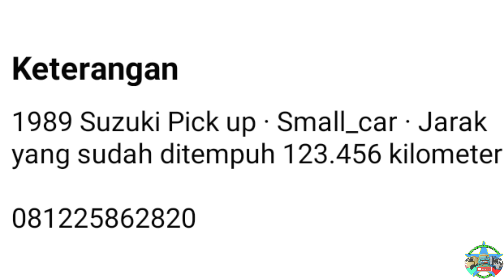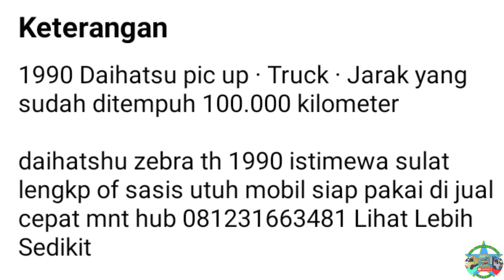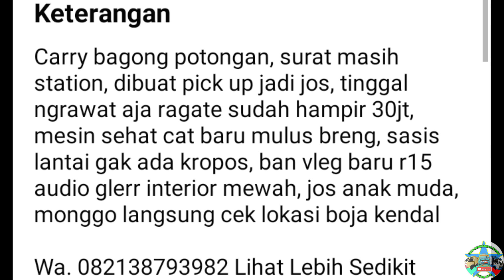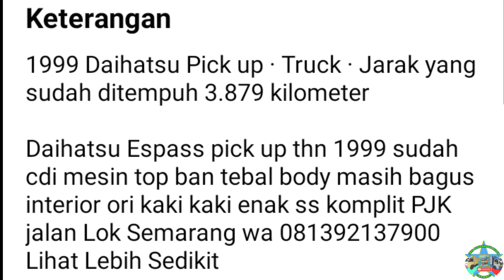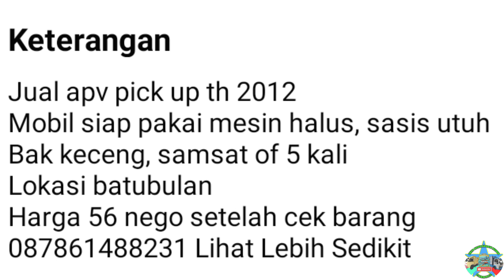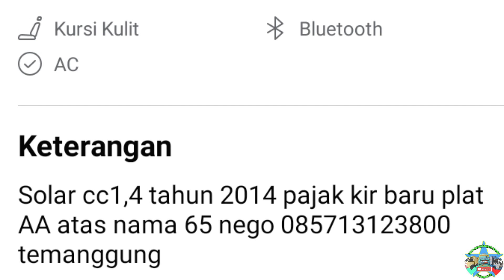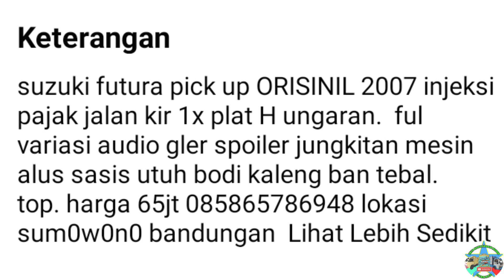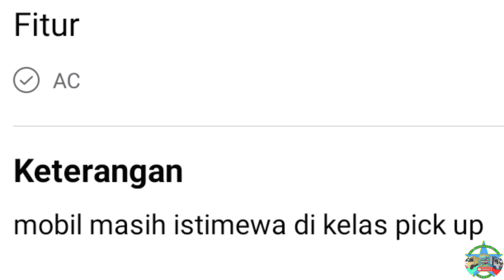HARGA PICK UP BEKAS MURAH MULAI 11 JUTA NEGO || UPDATE TERBARU 2022 || JUAL BELI MOBIL BEKAS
di vidio kali ini kami akan menginformasikan harga mobil Pick up bekas siap kerja ,  harga mulai 11 Juta Rupiah